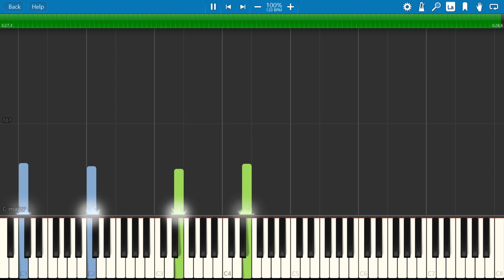Nick Drake - From The Morning Piano Synthesia Cover